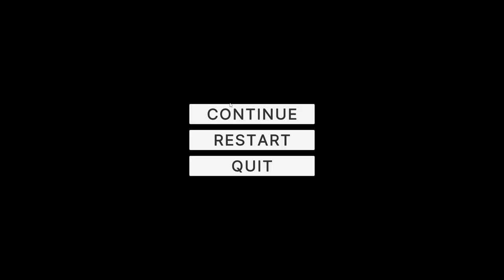ZOMBIE ARENA SURVIVAL - PC Gameplay (Steam)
Kill as many zombies as you can before they kill you.
ZOMBIE ARENA SURVIVAL is a top down shooter where you fight zombies either in melee or ranged combat and try to survive as long as possible before they kill you.

Originally just a prototype for a combat system, Gfeller Entertainment decided to make a little game out of it, which the dev hopes will give a few people some fun.

Developed by Gfeller Entertainment